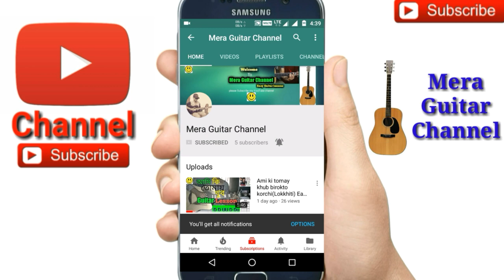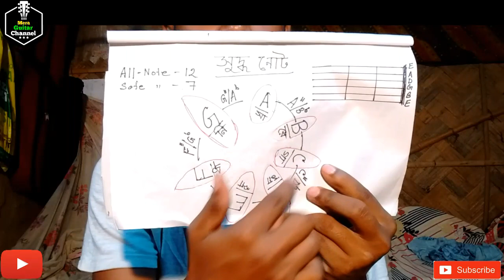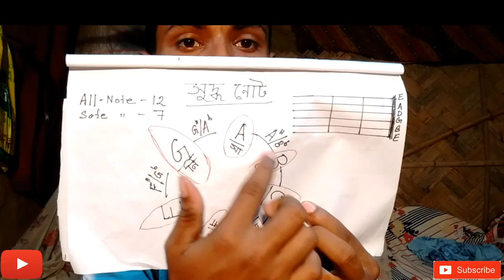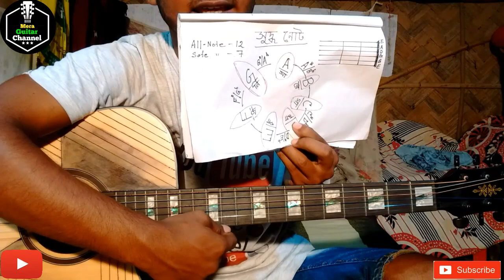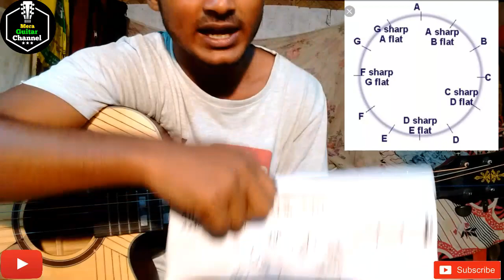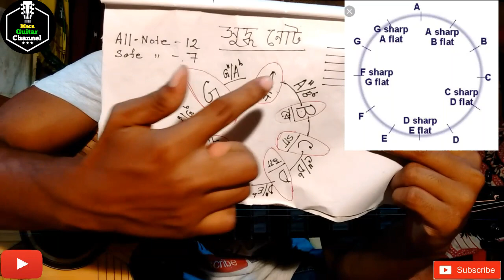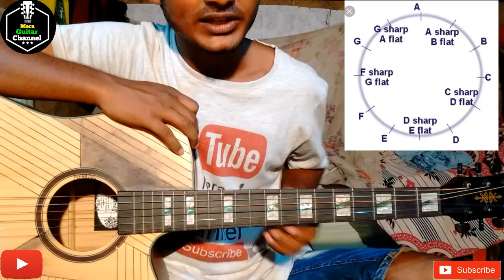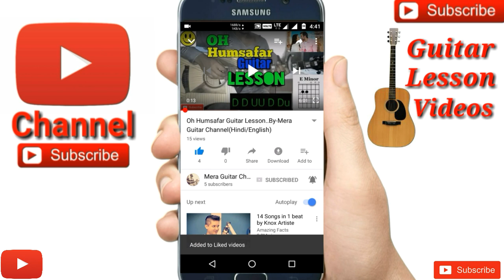Basic Guitar Lesson 13 for Beginners || How to Find Notes || in (Bengali/বাংলা)..By -Merajul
Basic guitar lesson #13 by Merajul
(I)how to find notes
(II)all note
(III)nite circle

My guitar...
Guitar tuner...
Guitar bag...
Buy this link
My microphone..